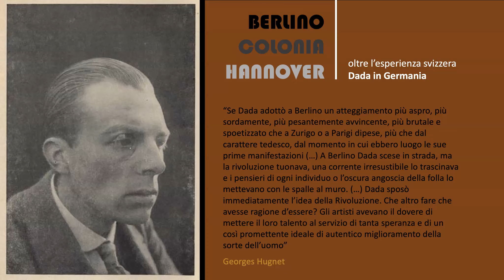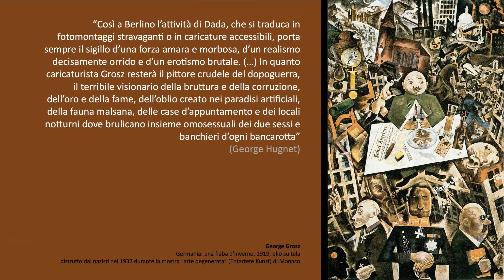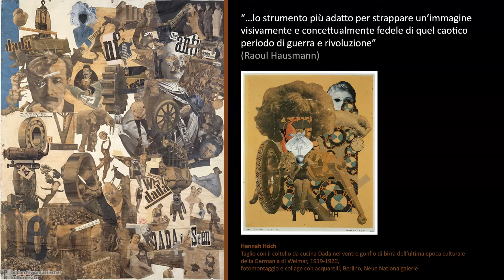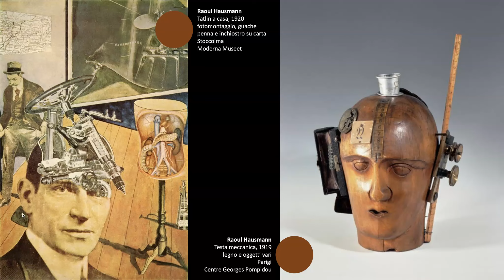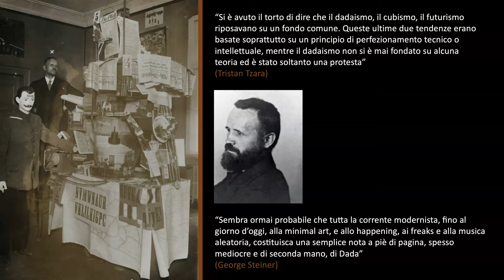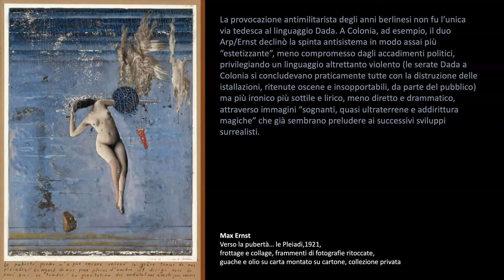Dada in Germania: Berlino, Colonia, Hannover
Richard Huelsenbeck, George Grosz e Otto Dix, la "Dada Messe" di Berlino, Hanna Höch, Raoul Hausmann, John Heartfield e Johannes Baader, Hans Arp e Max Ernst a Colonia, Kurt Schwitters e la "Gesankunstmerz" di Hannover